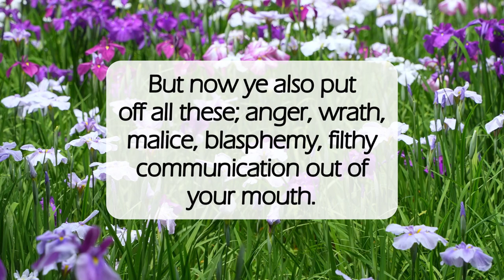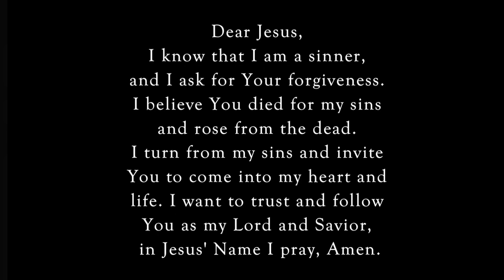The Old Man🙍🏽‍♂️dailyword